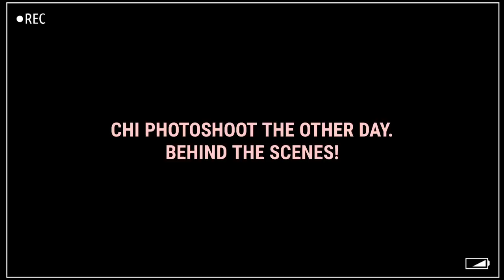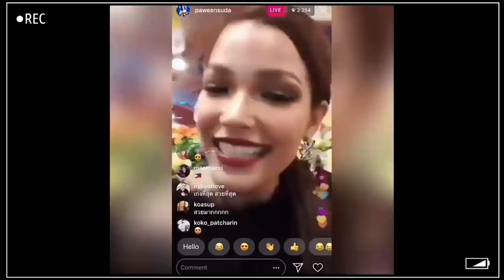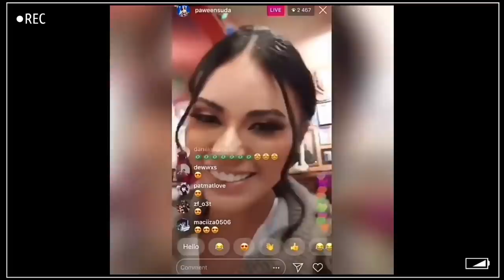WOW! Gazini Ganados STAND OUT ang Phoenix Walk sa REHEARSALS ng Miss Universe 2019!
Gazini Ganados is stand out sa kanyang phoenix walk at the Miss Universe 2019 Rehearsals.